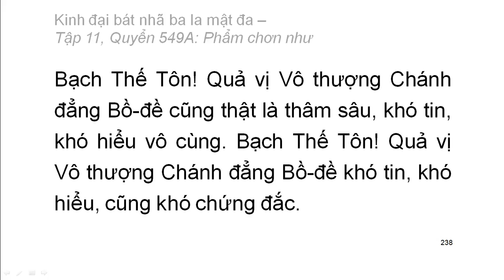Quyển .../600: Kinh đại bát nhã ba la mật đa (tiếp)